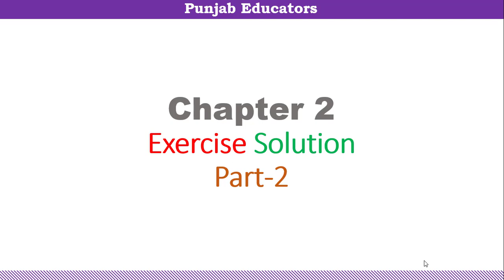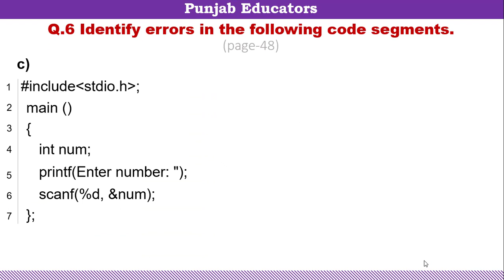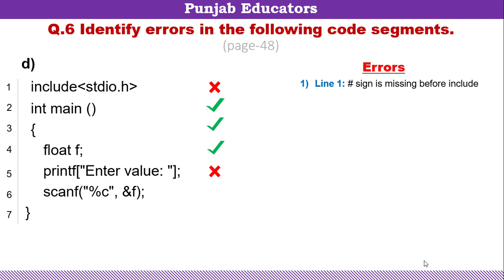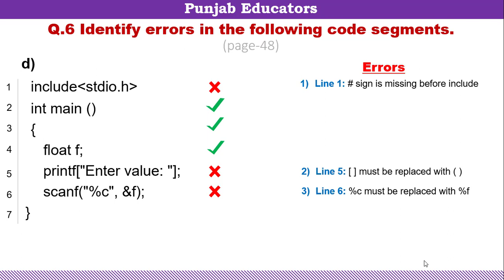Chapter 2 Exercise Question 6 Solved Identify Errors in Code | Computer Science Class 10 New Book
In this video, I have solved Question number 6 of chapter no 2 of computer science class 10th new book. This question is all about identifying the errors in programming code written in the C language.
1) Use hashtag AskPE in YouTube search
OR
2) Comment your question in comment section.